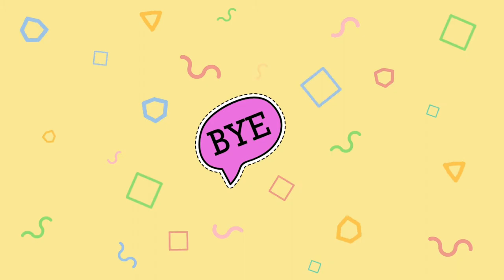함무볼까 ? 할매가야밀면♡ 맛을 기억하다☆Remember the taste Korean Busan☆ food Grandma Gaya Milmyeon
Remember the taste# Korean Busan food Grandma Gaya Milmyeon